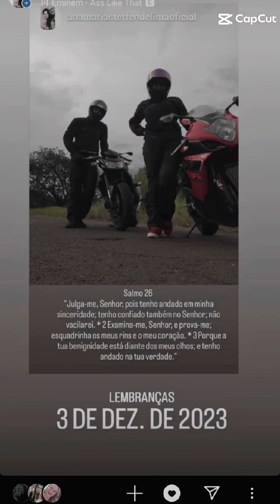Vai em paz e vai na fé Vinícius Luiz Menegotto eu te amo meu amor para sempre!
O que falar, o que fazer?!  Não tem muito o que completar e como evitar o que já estava escrito nas estrelas, Deus sabia que você estava pleno!
Só não sabia que sua passagem seria tão rápida assim, após a libertação e a segunda chance que teve após o choque e o coma, mas foi lindo nossa história, de evolução espiritual, vou te amar para sempre Vinícius Luiz Menegotto e te honrar!